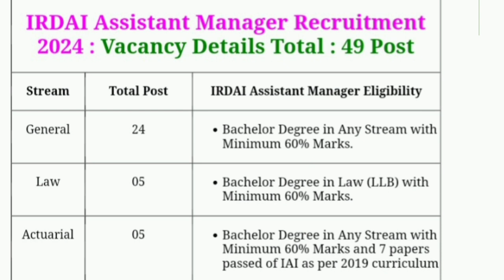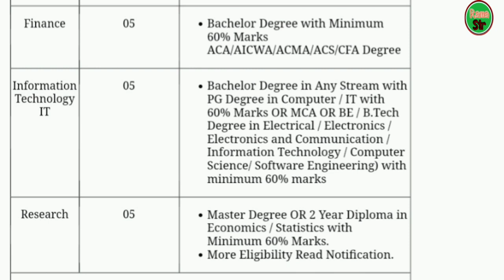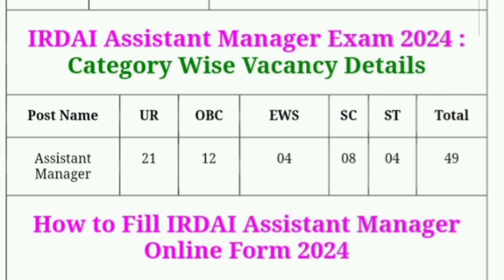Insurance Regulatory & Development Authority of India IRDAI Assistant Recruitment 2024 Apply Online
Insurance Regulatory and Development Authority of India IRDAI Assistant Recruitment 2024 Apply Online for 49 Post

10th pass govt jobs 2024 / Latest govt job / New vacancy / Sarkari Naukri / job vacancy

Salary 65000

Latest jobs

IncometaxJob

10th Pass Job

Sarkari Naukri

Govt job